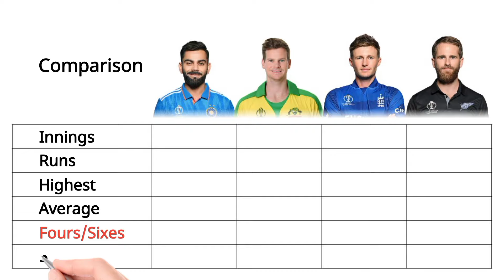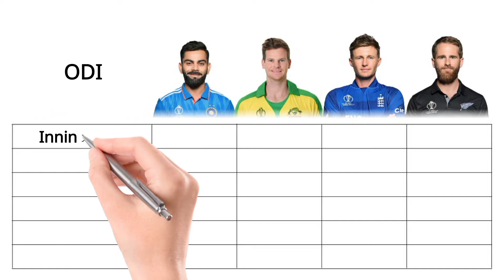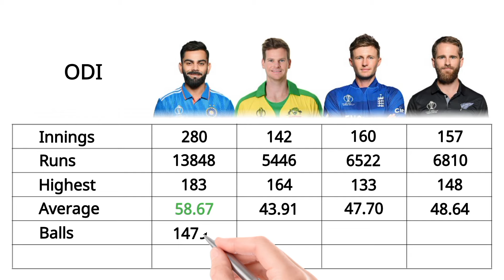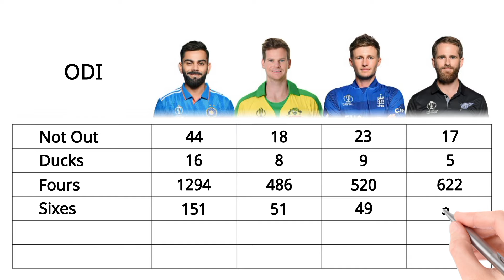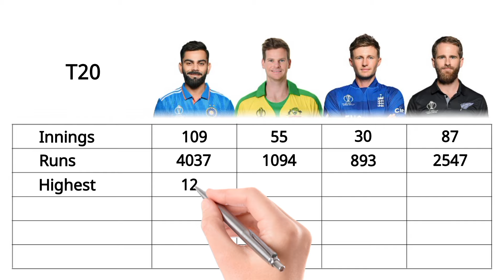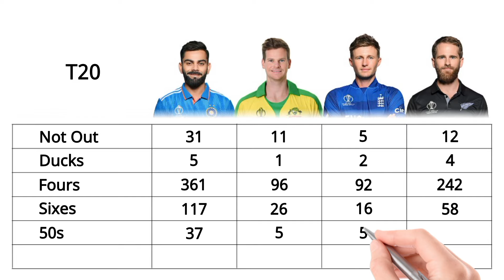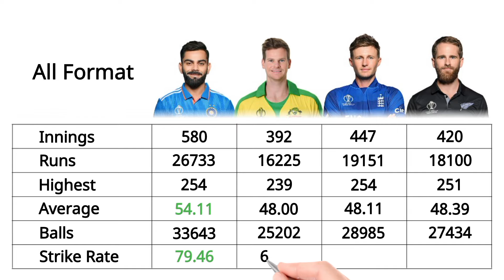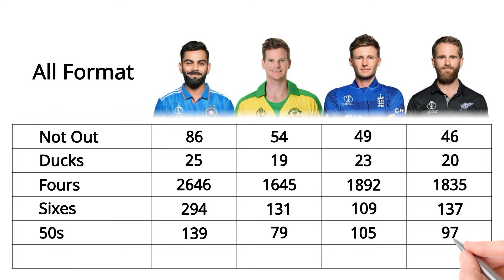Kohli Vs Smith Vs Joe Root Vs Williamson Stats Comparison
Statistical Analysis of Fab Four of Modern Cricket: Kohli, Smith, Root and Williamson

Introduction:
In the contemporary cricketing landscape, the team consisting of Virat Kohli, Steven Smith, Joe Root and Kane Williamson has emerged as a symbol of batting excellence. Each with a unique style and approach to the game, these four stalwarts have impressed fans worldwide with their remarkable consistency and extraordinary talent. Let's do a comprehensive statistical comparison to shed light on their respective contributions to the sport.

Batting Average:
Batting average is a basic metric that measures a player's consistency and run scoring efficiency. Here's how these four masters stack up in terms of their career batting averages:

1 Virat Kohli: With a career batting average of over 50 in all three formats of the game, Kohli's prowess with the bat is unmatched. His Test average is close to the 52 mark, while in ODIs and T20Is, it stands at a staggering 59 and 50 respectively.

2Steven Smith: Famous for his unorthodox but highly effective technique, Smith's Test average is around 62, which ranks him among the best Test batsmen of all time. He averages 42 and 27 in ODIs and T20Is respectively.

3 Joe Root: England captain Joe Root is admired for his classical batting style and ability to anchor an innings. Root averages around 50 in Tests, while his averages in ODIs and T20Is are 51 and 35 respectively.

4Kane Williamson: New Zealand captain, Kane Williamson, epitomizes grace and finesse in his batting. Root's Test average is close to 50, while in ODIs and T20Is, he boasts averages of 48 and 32 respectively.

Centuries and Half Centuries:
Centuries and half centuries indicate a player's ability to convert starts into significant scores. Let's check each player's number of centuries and half-centuries in different formats:

- Virat Kohli: Kohli leads the pack with a staggering 80 international centuries including 139 half-centuries, displaying his uncanny knack for converting starts into big scores.

- Steven Smith: Smith has scored 47 international centuries and 91 half-centuries, underscoring his ability to produce remarkable innings.

- Joe Root: Root has scored 41 international centuries and 109 half-centuries, highlighting his consistency and ability to consistently contribute for his team.

- Kane Williamson: Williamson scored 47 international centuries and 105 half-centuries, showing his reliability and penchant for playing significant innings across formats.

Conclusion:
In conclusion, the statistical comparison underscores the phenomenal batting prowess displayed by Virat Kohli, Steven Smith, Joe Root and Kane Williamson. While each has distinct strengths and playing styles, all four have left an indelible mark on the game of cricket with their consistent run-scoring and match-winning performances. As they continue to grace the cricket arena, fans can eagerly witness further displays of their unmatched talent and playing prowess

* All information of this video is collected from ESPNcricinfo.com official website and cricbuzz.com official website *

* Most Popular 5 Videos of This Channel *